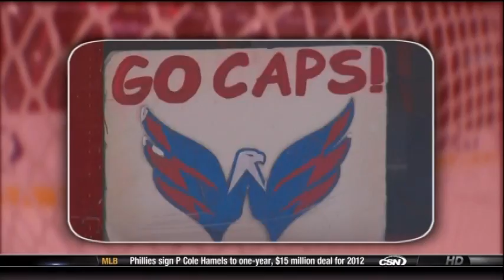Troy Brouwer hammers Mark Streit [HD]